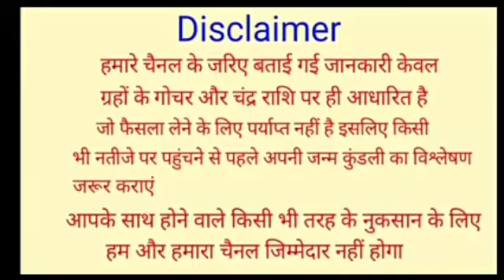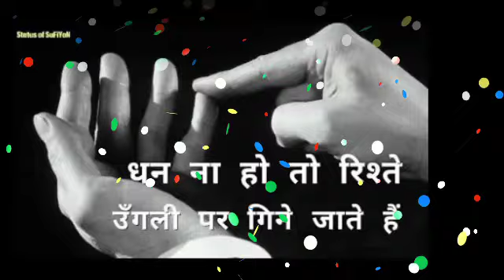24 जनवरी के दिन तुला राशि मिलेंगे 2 बड़े शुभ समाचार | Tula Rashi 24 January 2021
24 जनवरी के दिन तुला राशि मिलेंगे 2 बड़े शुभ समाचार | Tula Rashi 24 January 2021